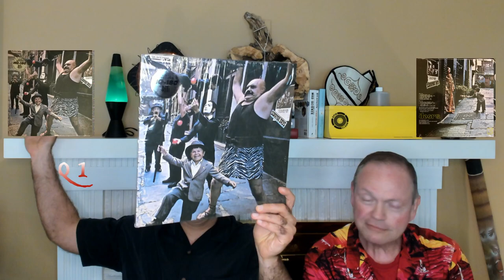Ray Manzarek | The Doors | Live Stream Music History Podcast | Strange Days Review | 10 Questions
Ray Manzarek of The Doors a live streamed music history podcast. We review The Doors second album Strange Days, and develop 10 10 questions we would want to ask Ray Manzarek. Stephen Alloy, a lawyers, and I, a retired veteran, met doing improv in Omaha, Nebraska. In preparation for the live stream podcast, we listened to the Strange Days vinyl album, watched documentaries, read interviews & biographies, and pulled research articles. After talking about Jim Morrison, we really wanted to take a deep dive into Ray Manzarek. We learned a lot and have a blast coming up with the ultimate list of 10 questions to ask Ray Manzarek!

Links:
The Doors Vinyl and CDs

Light My Fire: My Life with the Doors by Ray Manzarek

UCLA to restore student films involving the Doors' Ray Manzarek and Jim Morrison by Rebecca Kendall

Podcast (links to your favorite podcast service, like Apple, Sticher, Spotify, iHeart ...)